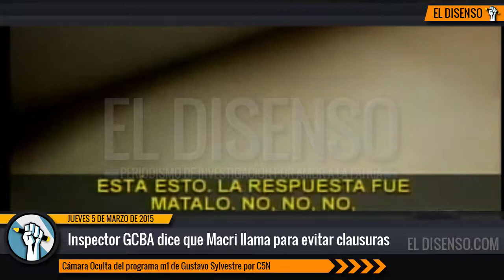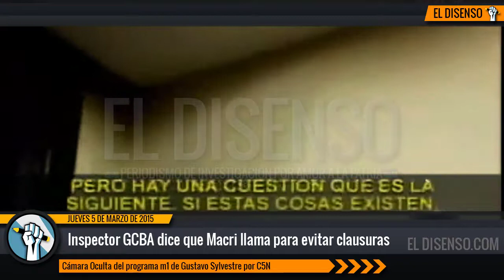Camara Oculta Macri llama para evitar clausuras